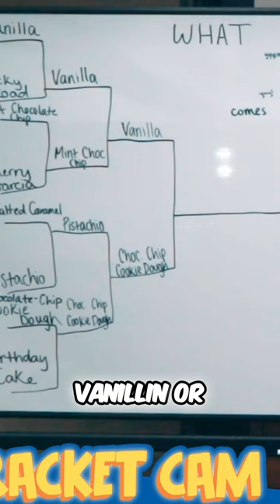HE FELL OUT OF HIS CHAIR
From "What's The BEST Ice Cream Flavor?"